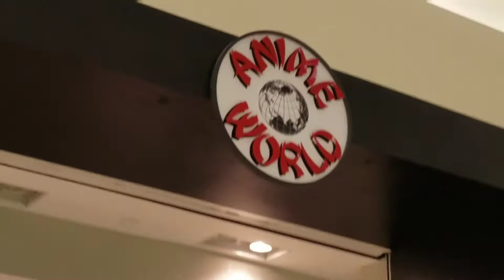A CINCO DE MAYO WITH MATHEWXD (ft. Native Snorlax)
This is all satirical content by the way. Incase you got autism or something.
If you read this far down to the description you a fag0t.